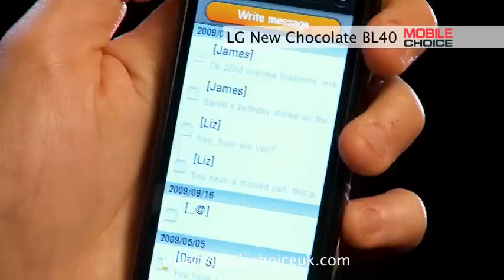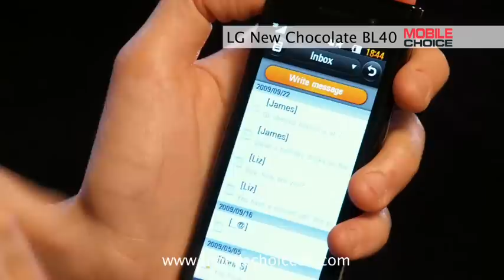Nifty Tricks with the LG New Chocolate BL40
demonstrates how to take panoramic photos, copy and paste from text messages to your calendar and how to unlock your screen direct to specific applications.